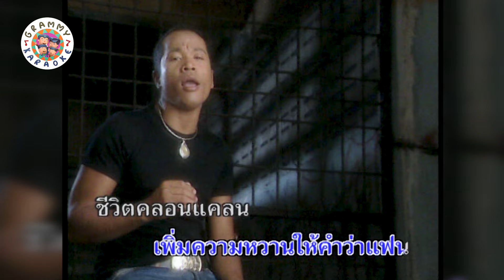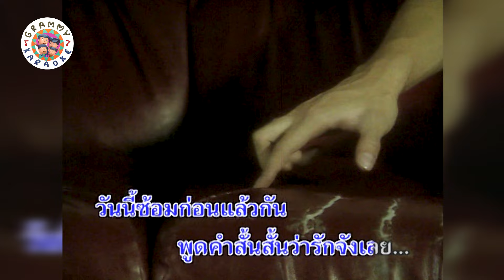คาราโอเกะ กี่ปีแล้วน้อง - ไมค์ ภิรมย์พร